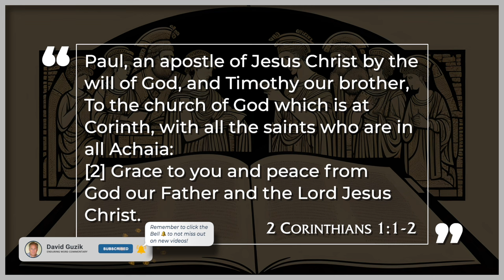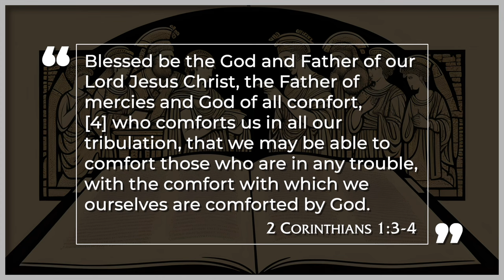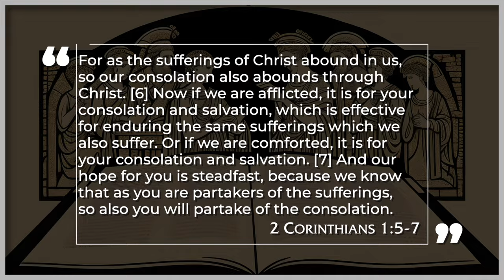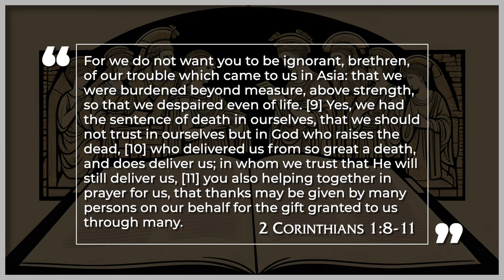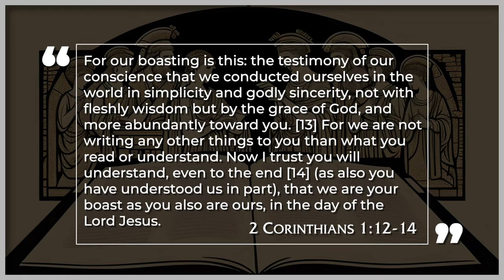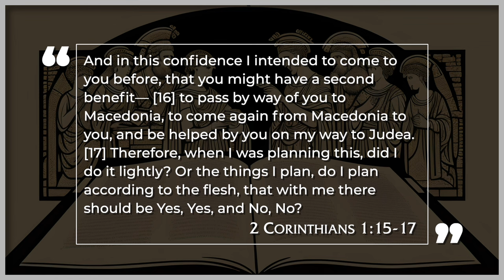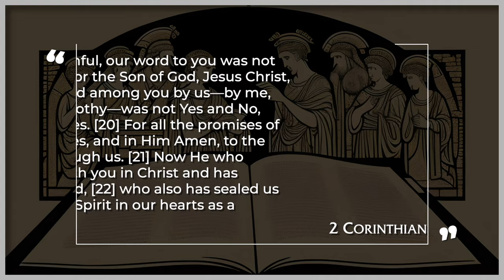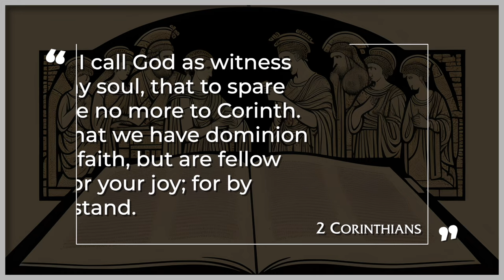2 Corinthians 1 – The God of All Comfort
Part 21 in an audio-lecture series through 1 & 2 Corinthians. Taught by Pastor David Guzik. this expository journey through Paul's corrective yet loving epistles to the church in Corinth stands as an incredibly important and instructive message for believers and the church as a whole to this very day.